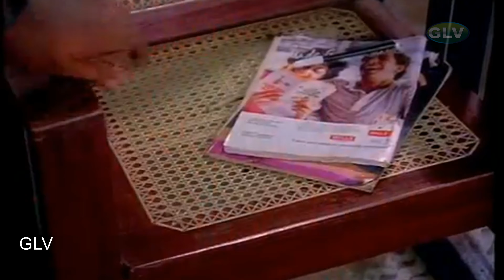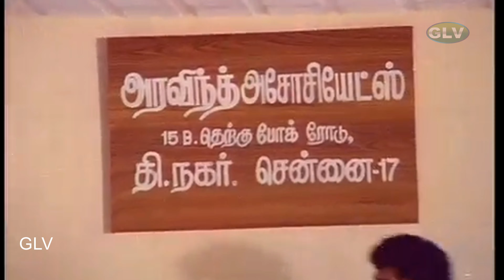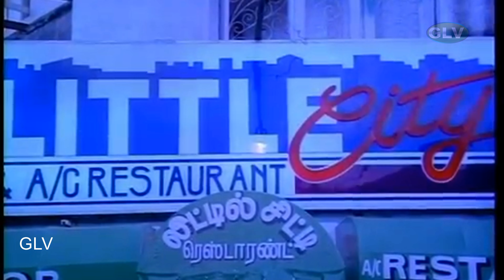கவுண்டமணி விவேக் ஹிட்ஸ் | இதய வாசல் திரைப்படக் காமெடி காட்சி | காமெடி சீன்ஸ்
Movie : idhaya Vaasal
Directed by : Chandranath
Written by : M. S. Kamlesh Kumar (dialogues)
Screenplay by : Chandranath
Story by : M. S. Kamlesh Kumar
Starring : Ramesh Aravind, Meena, Goundamani, Vivek
Cinematography : V. Sukumar
Edited by : P. Mohanraj
Release date : 17 May 1991
Country : India
Language : Tamil